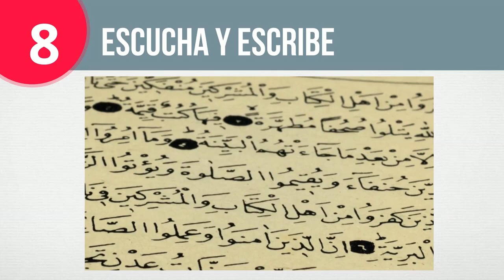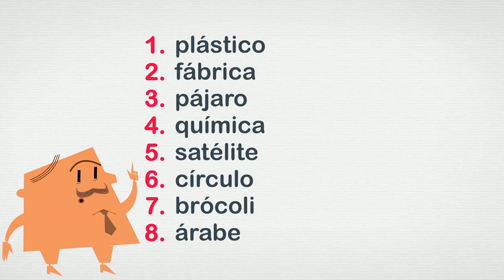Dictado palabras esdrújulas | ProfedeELE.es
Dictado para practicar el reconocimiento y colocación del acento en las palabras llanas.
Editado por Aitor Pisos
Voz de Aitor Pisos
Licencia Copyright ProfedeELE